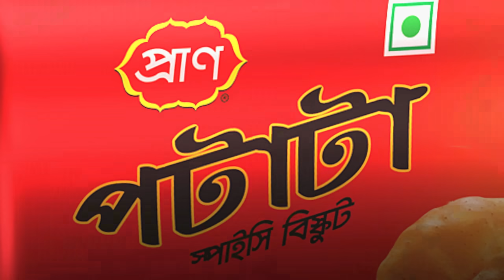Highlights | Khulna Tigers vs Comilla Victorians | 32nd Match | BPL 2024 | T Sports